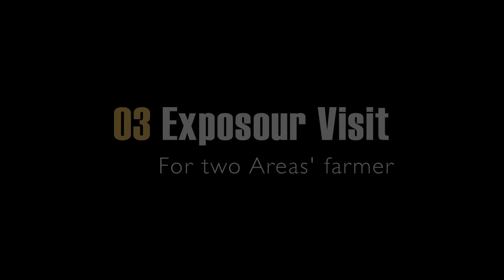Learning Sharing Experience